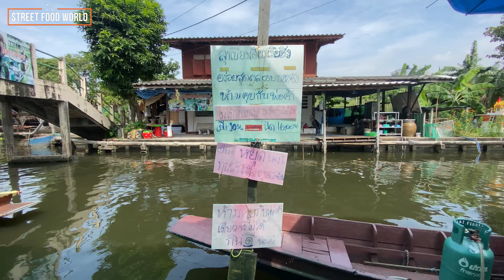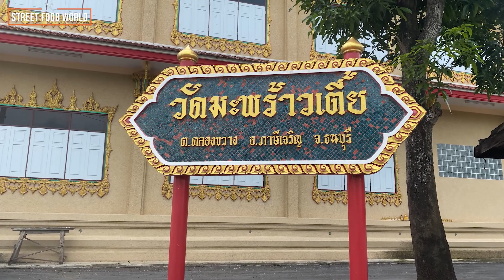ก๋วยเตี๋ยวเรือวัดมะพร้าวเตี้ย,Macarrão de barco,ボートヌードル,보트 누들,Nouille de bateau,Boat Noodle